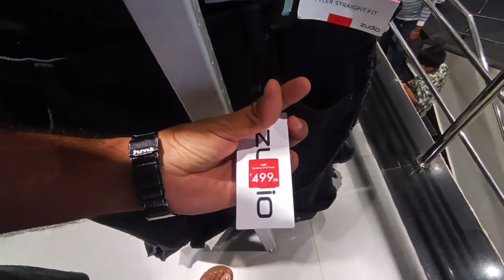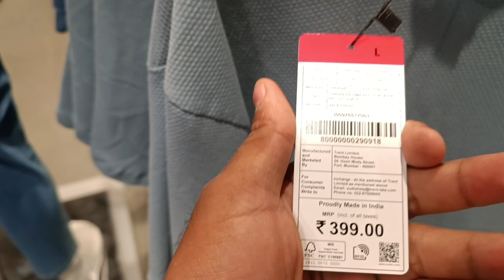Zudio Independence Day sale || Zudio Latest collection vlog 2024 || zudio haul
Hey guy's welcome back to our new video ise video main hum aapko zudio ke new Independence day collection dikhayega or Abhi sale bhi chal raha hain zudio main to kya price hain wo bhi batayenge toh video ko last tak dekhna or video kesa laga like comment or share kare ke batna

zudio collection
zudio collection for men's
zudio haul
zudio sale 2024
zudio shoes
zudio Independence Day collection 2024
zudio collection for women
zudio collection for men
zudio shoes collection
zudio shirts
zudio shopping mall
zudio clothes
zudio clothes haul
zudio clothes for men
zudio price range
zudio share price
zudio jeans price
zudio shoes price
zudio hoodie price
Zudio new collection vlog